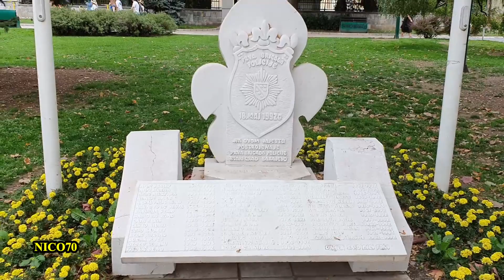BAŠČARŠIJA 👉 Bazarul în Inima Orașului Saraievo - Bosnia 👉 Cel mai Vechi din Zonă ☝️ ( 2 )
16 sep. 2022
Many towns and cities in Bosnia followed the same historical pattern. The people, artisans and traders whose livelihoods depended heavily on long-distance trade and good relations with the ruling power converted to Islam, while the countryside remained largely orthodox. Like many Eastern cities, Sarajevo was divided into a residential area or "mahala" and a commercial area or "çarșı" (a "čaršija" in Bosnian/Croatian/Serbian).
The name Baščaršija is derived from two Turkish words, "baş" meaning "head" or in this case "main" and "çarșı", a shopping street. Located along the northern bank of the Miljacka River, Baščaršija is an oriental bazaar, a maze of narrow streets with small shops where craftsmen make and sell their wares.
By Balkan standards, Sarajevo is a relatively new city, founded after the Ottoman conquest. The history of Baščaršija begins in 1462, when Isa-beg Ishaković, the Ottoman governor of Bosnia, built a caravanserai, a kind of oriental roadside service station, where travelers could find accommodation, fodder for horses, exchange money and repair their wagons.

Multe orașe și orașe din Bosnia au urmat același model istoric. Oamenii, meseriașii și comercianții ale căror mijloace de existență depindeau în mare măsură de comerțul pe distanțe lungi și de bunele relații cu puterea conducătoare convertită la islam, în timp ce mediul rural a rămas în mare parte ortodox. La fel ca multe orașe orientale, Saraievo a fost împărțită într-o zonă rezidențială sau „mahala” și o zonă comercială sau „çarșı” (o „čaršija” în bosniacă/croată/sârbă).
Numele Baščaršija este derivat din două cuvinte turcești, „baș” care înseamnă „cap” sau în acest caz „principal” și „çarșı”, o stradă comercială. Situat de-a lungul malului nordic al râului Miljacka, Baščaršija este un bazar oriental, un labirint de străzi înguste cu magazine mici în care meșterii își fac și își vând produsele.
După standardele balcanice, Saraievo este un oraș relativ nou, fondat după cucerirea otomană. Istoria Baščaršija începe în 1462, când Isa-beg Ishaković, guvernatorul otoman al Bosniei, a construit un caravanserai, un fel de stație de serviciu orientală pe marginea drumului, unde călătorii puteau găsi cazare, furaj pentru cai, schimbă bani și își putea repara căruțele.